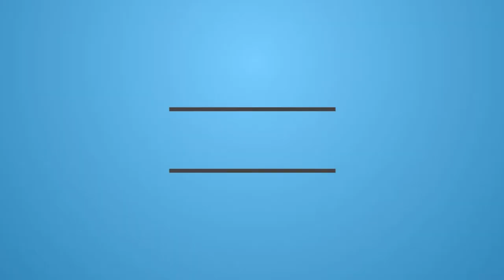2017-12-09 - Vercelli - ex polveriera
frame:
DendroFrames leucomelas180 #001 180mm by iljap

Motor:
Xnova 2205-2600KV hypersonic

ESC:
Hobbywing XRotor Micro 40A BLHELI_S 16.65
2xCicada 30A BLHELI_S 16.6

Flight Control Board:
Hobbywing XRotor Omnibus F4  (FW Betaflight 3.2.2)

cam FPV:
FOXEER Arrow V3 lens 2.5

Ant FPV:
Menace Raptor Antenna 5.8Ghz Omni